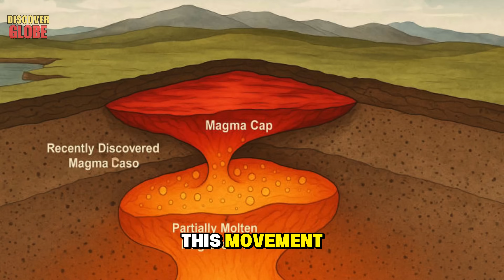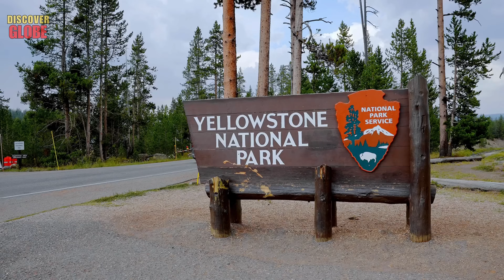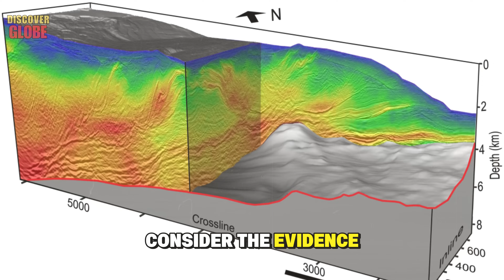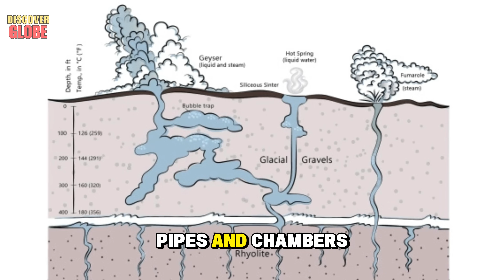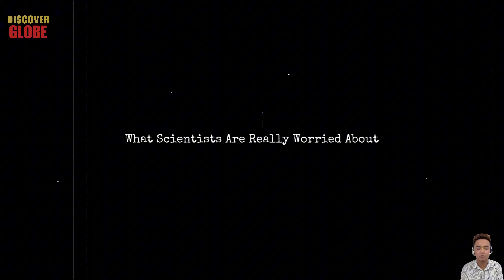GEOLOGISTS Are PANICKING After Yellowstone's SHOCKING FISSURE! This Changes Everything -Documentary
1159- Discoverglobe
Yellowstone RIPS OPEN Out of Nowher, Is Quake Chain About to Ignite? Geologist Panicking Documentary
When Yellowstone splits open, the world holds its breath. Deep inside Yellowstone National Park, something massive is stirring — a mysterious Yellowstone ground crack tearing through the earth, leaving scientists in shock and the internet buzzing. This is not just another story; this could be the warning sign of something far greater. Could the Yellowstone volcano be preparing for the next big move? For decades, experts have monitored signs of pressure building beneath the surface, but no one expected the ground to rupture like this — sudden, violent, and unexplained. As we dig into what really happened when Yellowstone splits open, we’ll uncover the latest clues pointing to a possible Yellowstone eruption, seismic tremors, and what this could mean for the future of our planet.

Key Moments:
00:32 1. Boundaries breached, parks sealed off, yellowstone splits open.
01:00 2. 80,000 earthquakes were missed, yellowstone national park.
03:17 3. Giant Magma Block on the Move, yellowstone volcano.
05:32 4. The Corridor Theory, yellowstone splits open.
07:36 5. A Larger Awakening Across the West, yellowstone eruption.
10:02 6. Separating Fear from Fact, yellowstone splits open.
12:28 7. The Muddy Warnings, Yellowstone ground crack.
15:09 8. What Scientists Are Really Worried About.
17:22 9. The Bigger Picture.
The Antarctica has been CLOSED after a HORRIBLE discovery! No One Was Supposed To See - Documentary